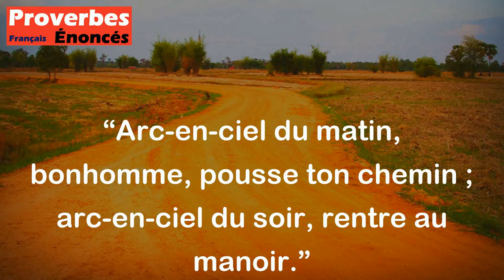Proverbe Agricole - Arc-en-ciel du matin, bonhomme, pousse ton chemin ; arc-en-ciel du soir, rentre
Ce proverbe agricole fait référence à l'apparition des arcs-en-ciel le matin et le soir.

- L'arc-en-ciel du matin est souvent associé à une météo clémente et stable, ce qui signifie que c'est le moment propice pour travailler et avancer dans ses projets. Ainsi, le proverbe conseille de profiter de ces bonnes conditions pour poursuivre ses activités et progresser.

- En revanche, l'arc-en-ciel du soir est souvent lié à des conditions météorologiques plus instables et changeantes. Il est donc conseillé de rentrer chez soi, au manoir, pour se mettre à l'abri des intempéries et se reposer.

En résumé, ce proverbe met en avant l'importance de savoir profiter des bonnes périodes pour avancer dans la vie, tout en prenant des précautions et en se protégeant lors des moments plus incertains.